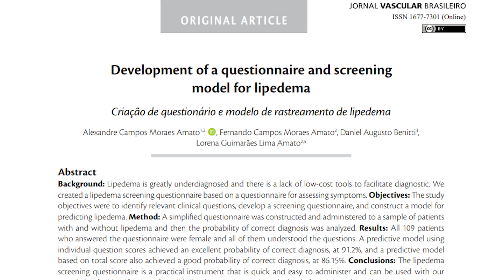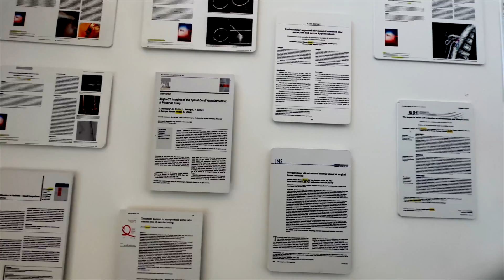Como é Realizada a Identificação do Lipedema?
Você sabe identificar o lipedema? Dr. Alexandre Amato explica como essa doença se manifesta e o papel crucial do cirurgião vascular no diagnóstico e tratamento. Aprenda a diferenciar lipedema de obesidade e linfedema, e descubra como controlar a inflamação para evitar a progressão da doença. Não perca! Assista agora e cuide da sua saúde! Lipedema SaúdeDaMulher CirurgiãoVascular InstitutoAmato🔴

Veja nosso playlist com videos só sobre lipedema Se quiser mais informações sobre o lipedema, incluido um questionário de auto avaliação, veja nesse Ou pule direto para o questionário de auto-avaliação neste outro

Seja membro deste canal e ganhe benefícios:
Descubra o misterioso mundo do lipedema com o Dr. Alexandre Amato, um renomado cirurgião vascular do Instituto Amato. Neste vídeo, o Dr. Amato desmistifica essa doença de deposição de gordura que afeta principalmente as mulheres, apresentando sintomas como dor e sensibilidade ao toque. Ele explica como o lipedema é muitas vezes confundido com obesidade e linfedema, e como a inflamação tem um papel crucial no desenvolvimento desta condição. Abordando aspectos estéticos e fisiológicos, o Dr. Amato ressalta a importância de tratar a inflamação ao invés de focar apenas na remoção da gordura. Conheça a realidade por trás dos sintomas comuns, como sensação de peso e fadiga, e como o lipedema pode afetar a vida diária. Aprenda a diferença entre lipedema, obesidade e linfedema e por que o diagnóstico e tratamento adequados são tão essenciais. Descubra como o Dr. Amato se tornou um especialista em lipedema e por que ele acredita que o cirurgião vascular é o profissional mais completo para lidar com essa condição. Este vídeo é um recurso valioso para quem busca compreender o lipedema e suas implicações, e uma oportunidade de aprender com um dos melhores na área. Faça parte desta viagem de descoberta e compreensão, pois seu corpo merece a melhor atenção e cuidado!

00:00:00 Introdução ao Lipedema
00:01:01 Sintomas do Lipedema
00:02:11 Diferença entre Lipedema e Obesidade
00:03:30 Diferença entre Lipedema e Linfedema
00:04:47 Estágios do Lipedema
00:06:18 Como fazer o auto diagnóstico
00:07:48 Quando procurar ajuda médica
00:08:54 Especialista em Lipedema
00:10:43 Processo diagnóstico do Lipedema